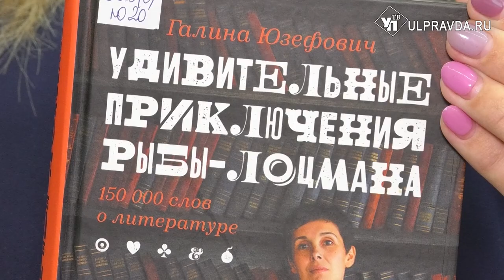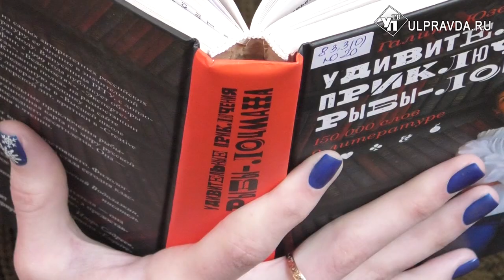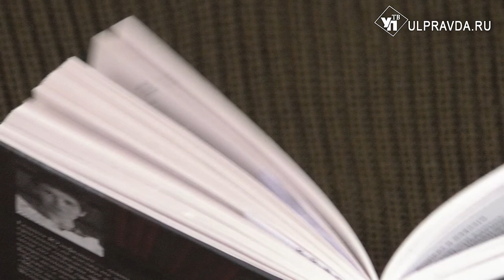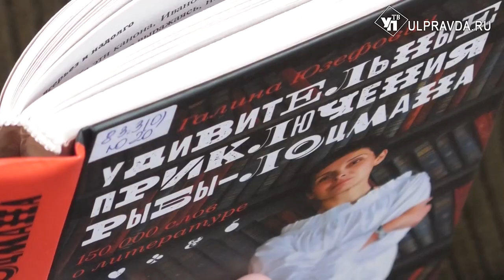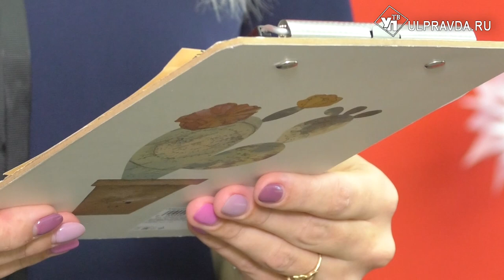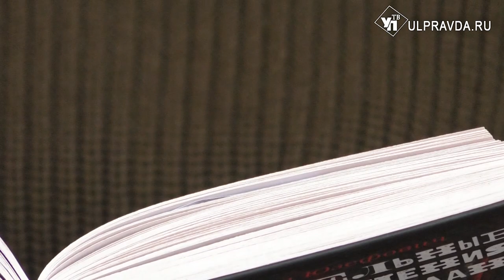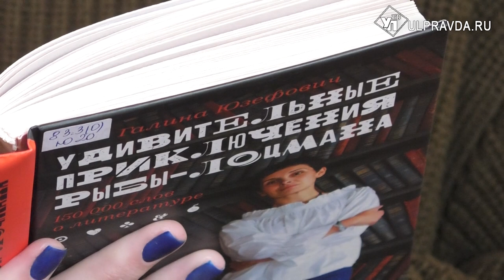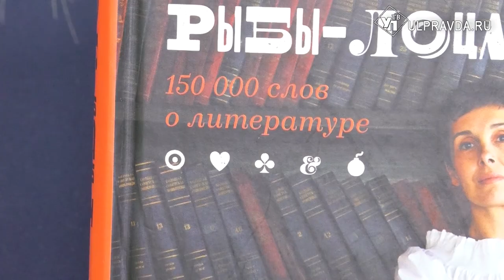Дежурный по чтению Удивительные приключения рыбы от Юзефович от 10 01 2020 Симонов 12+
Дебютная книга Галины Юзефович "Удивительные приключения рыбы-лоцмана" - настоящая навигационная карта по миру русской и иностранной литературы последнего десятилетия. Она - для всех, кто ищет удовольствия в чтении. Книгу можно найти в читальном зале Дворца книги Ульяновска.